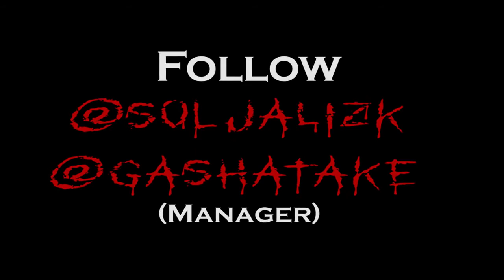Lizk - Fanned Down (offical video)